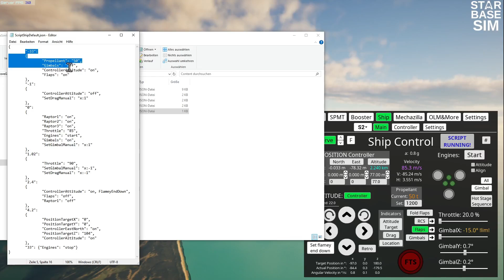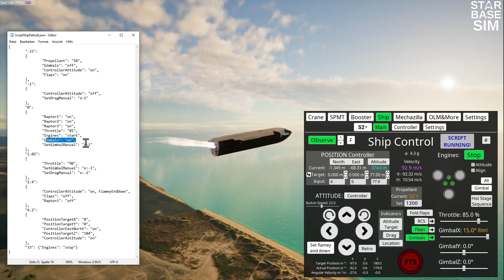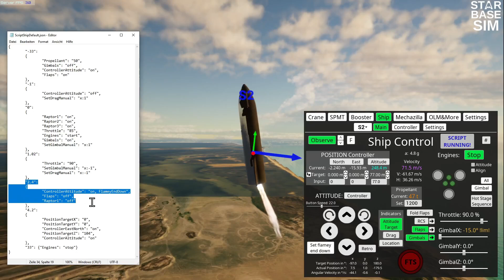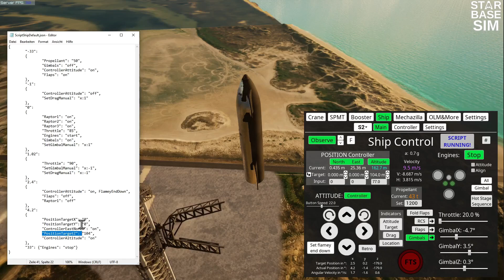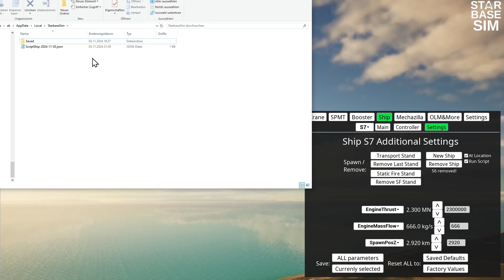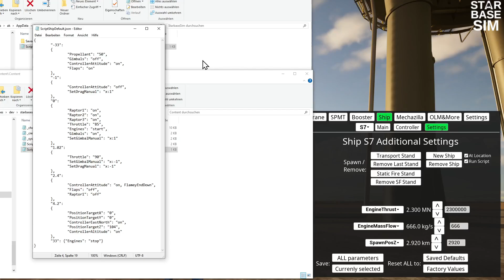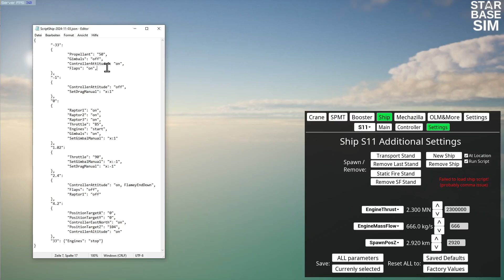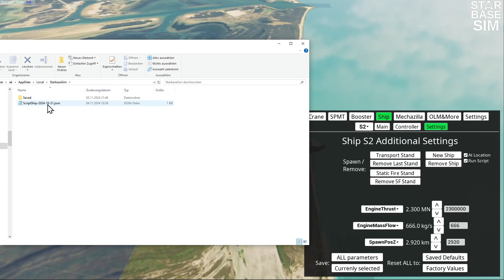How to catch Starship in StarbaseSim with the new scripting mechanic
Deep dive into the newly added scripting feature. Scripting as in a time based sequence of input commands. It's a very simple system, so you have to strictly follow the given scheme and settings so that it works properly.

00:00 Intro
00:45 Ship landing step-by-step
06:17 How to edit the script
09:36 How to reset everything
11:30 Important requirement
12:52 Finale